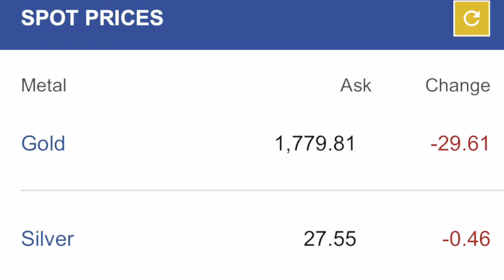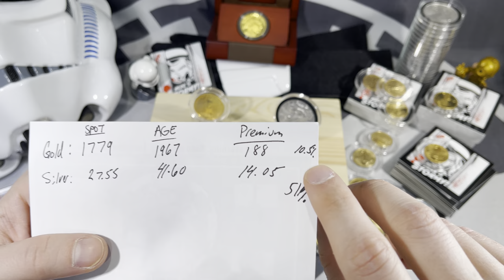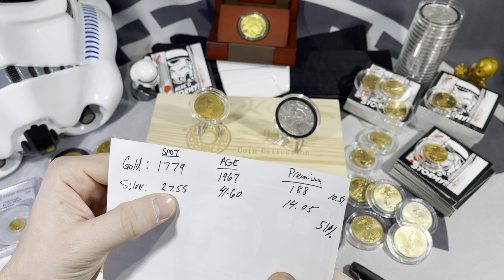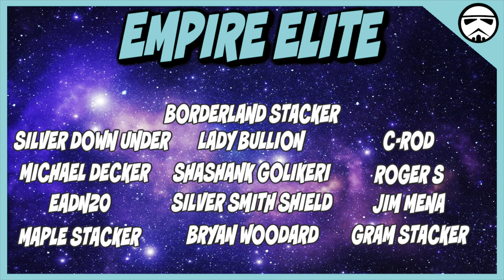American Silver Eagles Or American Gold Eagles?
American Silver Eagles Or American Gold Eagles is a video comparing silver bullion to gold stacking right now. Many in the silver stacking and gold stacking 2021 market are looking to buy precious metals, even though precious metals investing is expensive right now. While some may have precious metals IRAs, many in the stacking community like to possess physical gold eagle coins and silver eagles coins. While this isn't necessarily a gold bullion ubvoxing, I do show another one ounce gold eagle coin I just purchased due to the low premium. Silver stacking 101 or investing in precious metals for beginners have similar fundamentals in that you want to pay as close to spot as possible. Silver stackers and gold stackers are looking for deals and while silver is more affordable per ounce, the premiums are still way too high.

Channel Stickers & Swag: stackingstormtrooper.com.

Mailing Address:
Stacking Stormtrooper

1. MUST BE 18 YEARS OF AGE TO PARTICIPATE.
2. No purchase necessary.
3. Void where prohibited.
4. YouTube is not a sponsor nor involved in the giveaway.
5. All of the items given away are gifts from The Stacking Stormtrooper to the winners.
6. I will explain any rules for the Giveaway in the video or during the livestream.
7. To participate, you must be a subscriber and like the video specified. Make sure your subscriptions is set to public.
8. You must be present during the live stream to claim the prize.
9. Any entries not following the YouTube Community Guidelines will be disqualified. Personal data from the giveaway will NOT be used or shared in any way, shape or form.